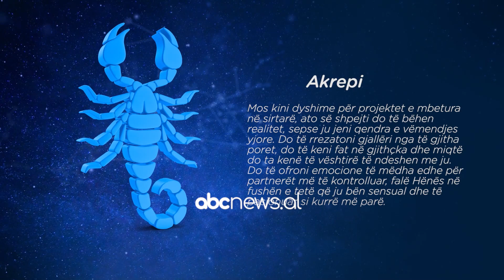Abc e mëngjesit - Horoskopi ditor, e enjte 6 tetor 2022 | ABC News Albania